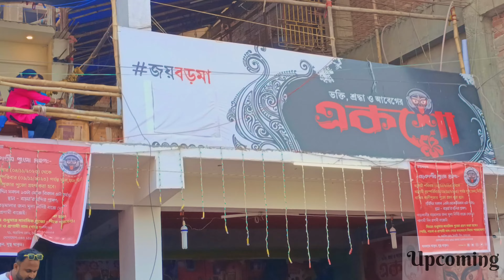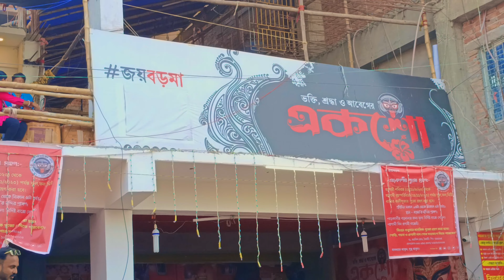Naihati Boro Maa Kali Puja 2023|নৈহাটির বড়মা কালীপূজা 2023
🙏Nomoskar aj ami gechilam Naihatir boro maa ke dorson korte,durduranta thke jati dhormo nirbiseshe lakh lakh manuser vir jome make dekhar jonne,ebareo giye dekhlam setai..etotai vir make dekhar jonne..amar lenser madhome kichuta muhurto tule dhorar chsta korlm..
JAI BORO MAA.

naihati biggest kali idol
naihati boro kali puja 2023,
naihati boro kali,
boro kali naihati
boro kali maa naihati,
naihati boro kali maa
naihati boro maa kali 2023,
naihati boro maa live 2023,
boro maa naihati story,
naihati boro maa 2023,
how to reach naihati boro maa 2023,
boro maa live 2023,
naihati boro maa new temple,
naihati boro maa kali puja
boro kali maaboro kali maa
boro kali puja naihati 2023
boro kali maa,
naihati old bdo office kali puja,
largest kali of naihati,
kali puja,
kali idol,
kali pratima
boro kali thakur,
boro kali idol,
boro kali maa,
maa kali murti,
biggest kali,
largest kali murti,
talest kali murti
naihati kali puja preparation
kali puja preparation,
Naihati Boro Maa
Boro Maa kali Puja Naihati 2023
Boro Maa Kali
Boro Kali Maa